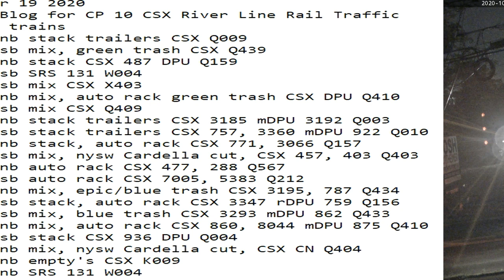October 19 2020 24 Hrs CSX Trains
24 Hrs trains
01:43 nb stack trailers CSX Q009
02:32 sb mix, green trash CSX Q439
02:52 nb stack CSX 487 DPU Q159
03:50 sb SRS 131 W004
04:02 sb mix CSX X403
04:11 nb mix, auto rack green trash CSX DPU Q410
05:02 sb mix CSX Q409
08:27 nb stack trailers CSX 3185 mDPU 3192 Q003
09:12 sb stack trailers CSX 757, 3360 mDPU 922 Q010
10:05 nb stack, auto rack CSX 771, 3066 Q157
12:50 sb mix, nysw Cardella cut, CSX 457, 403 Q403
13:00 nb auto rack CSX 477, 288 Q567
13:46 sb auto rack CSX 7005, 5383 Q212
13:55 nb mix, epic/blue trash CSX 3195, 787 Q434
14:54 sb stack, auto rack CSX 3347 rDPU 759 Q156
16:57 sb mix, blue trash CSX 3293 mDPU 862 Q433
17:13 nb mix, auto rack CSX 860, 8044 mDPU 875 Q410
20:18 sb stack CSX 936 DPU Q004
21:24 nb mix, nysw Cardella cut, CSX CN Q404
22:08 nb empty's CSX K009
22:17 nb SRS 131 W004